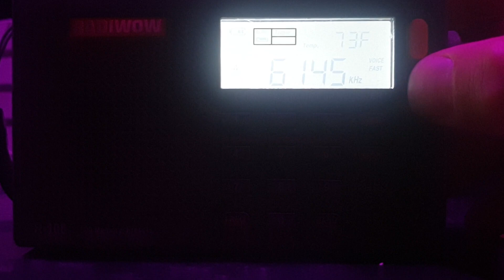radiwow r-108 sw kbs world 6145 khz 22h00 utc 20h00 France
ecoute de radio Corée du Sud